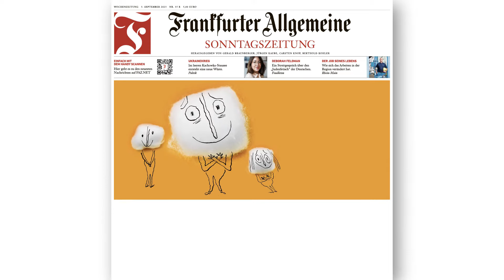TWP-Nominierter Justus Bender: "Man wird empfindlicher, je mehr die Misstände beseitigt werden."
Justus Bender, Nominierter für den Theodor-Wolff-Preis (TWP) 2024 in der Kategorie Meinung, stellt sich und seinen nominierten Beitrag vor.

Der Beitrag "Nation der Sensibelchen" ist auf der BDZV-Website hier zu finden

Weitere Informationen zum Theodor-Wolff-Preis (TWP), der renommiertesten Auszeichnung, die die Zeitungsbranche zu vergeben hat, gibt es

Quellen:
Shutterstock
Dpa: „Querdenker-Demo“ zieht durch Berlin
Youtube: The School of Life, Sociology – Alexis de Tocqueville
Karikatur: Honoré de Daumier, National Gallery of Art
Fotos: